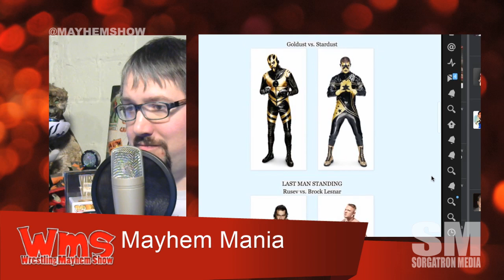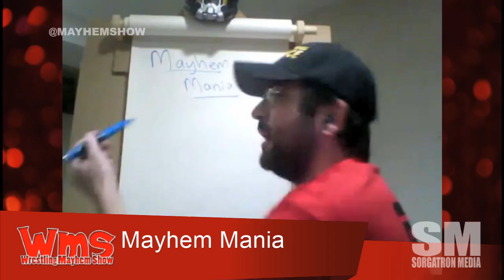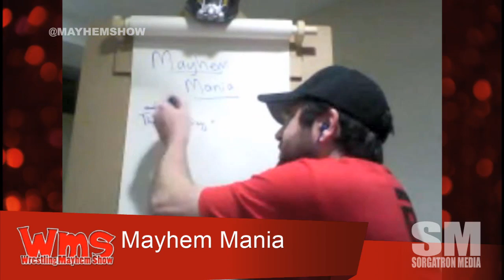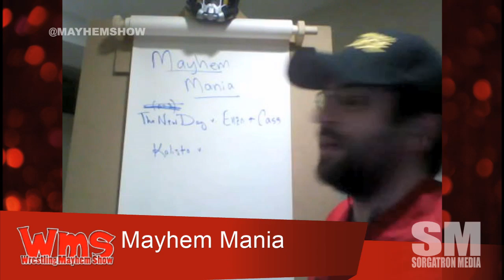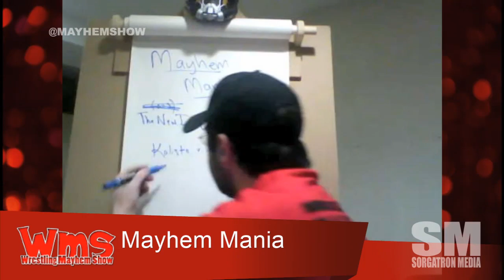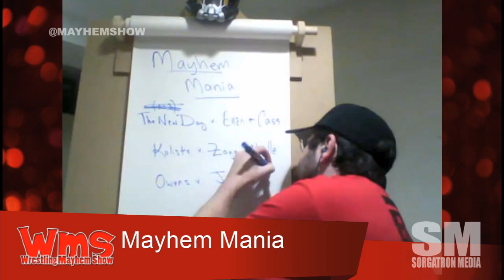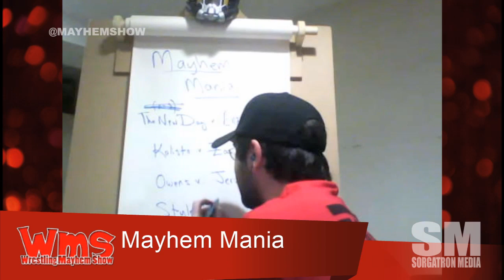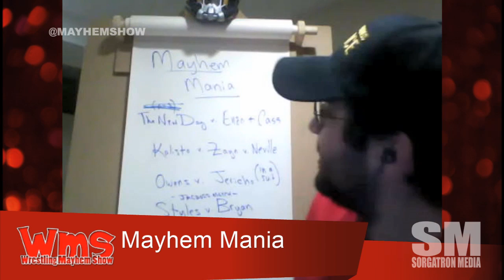Mayhem Mania 2016 Week 1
Mayhem Mania returns to book WrestleMania the way it SHOULD be!

Follow our stable on Twitter:   Justin LaBar (@JustinLaBar), Bobby F. J-Town (@BobbyFJtown), DJ Lunchbox (@DjLunchbox) and Mike Sorg (@Sorgatron).